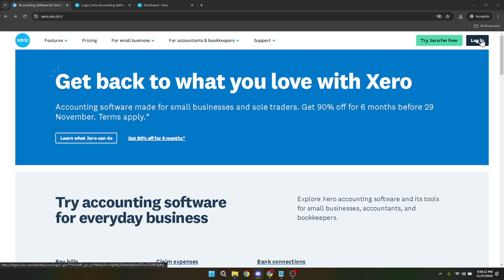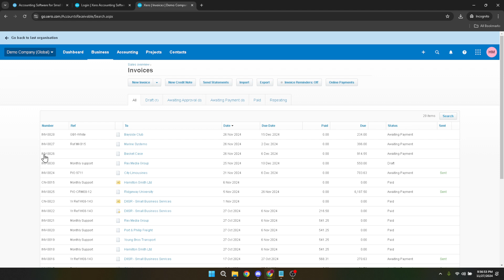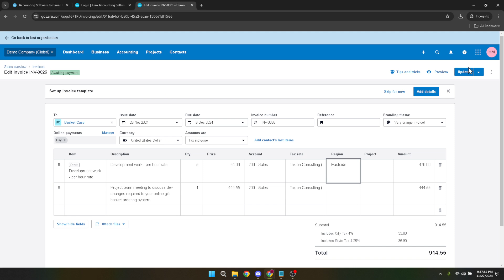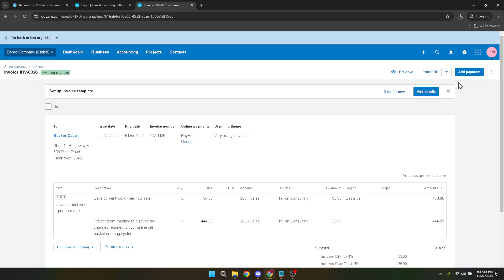How to Edit Xero Invoice (Full 2024 Guide)